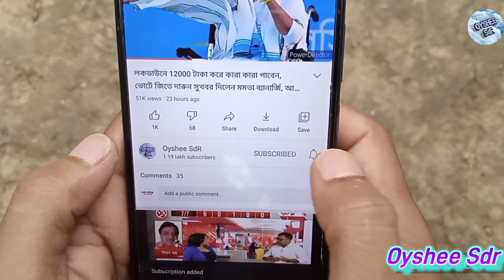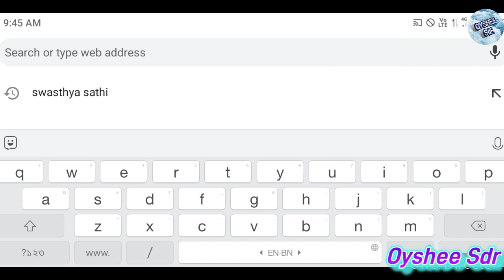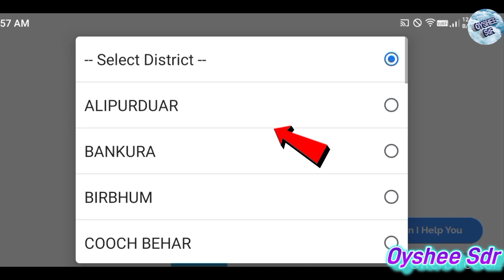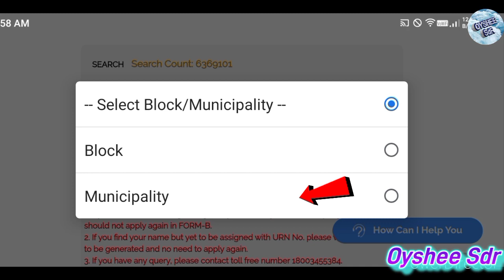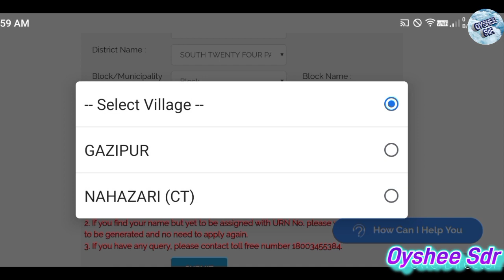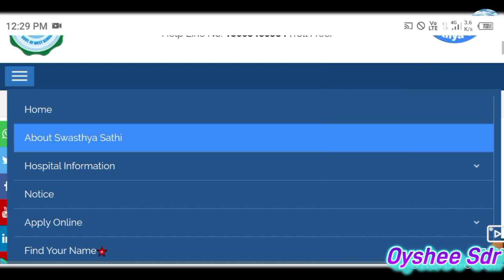আপনার স্বাস্থ্য সাথী কার্ড হয়েছে কিনা অনলাইনে চেক করুন, swasthya sathi status Check online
এছাড়া নিচের দেয়া গুরুত্বপূর্ণ ভিডিওগুলি অবশ্যই আপনারা দেখতে পারেন

Swasthya sathi online status check,
Online sastha sathi stasus check,
Online toilets apply,
Online souchalay apply,
অনলাইন শৌচালয়ের আবেদন,
iihl online apply,
অনলাইন শৌচালয়ের আবেদন করলে পাবেন 12000 টাকা,
Pradhan mantri kisaan sanmaan niddhi yojna,
Pmkisan online apply,
Pmkisan 12000 rupees,
Laxmir bhandar form fillup,
Laxmir bhandar bangla form fillup,
kannyasree prokolpo,
ruposhee prokolpo,
kishok bondhu prokolpo,
kishok bondhu form fillup,
pmkisan beneficiary list check,